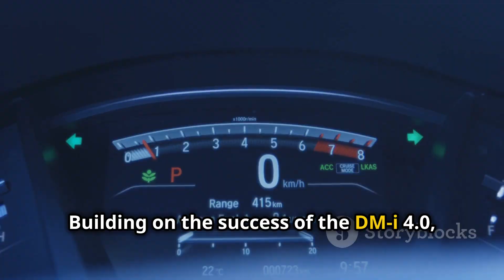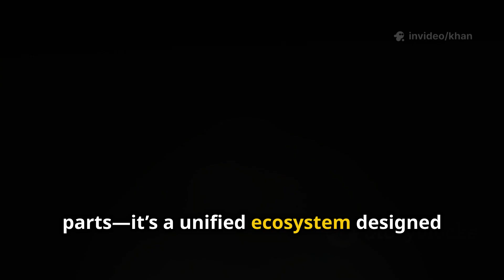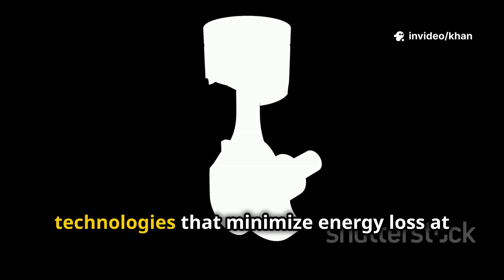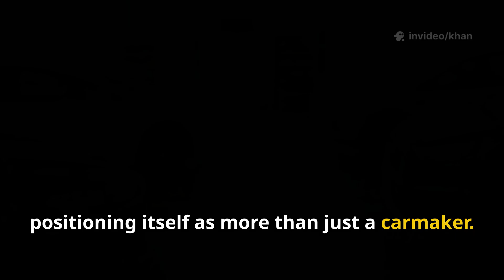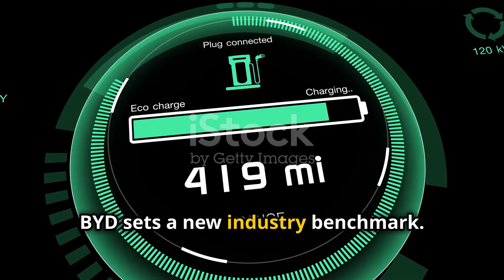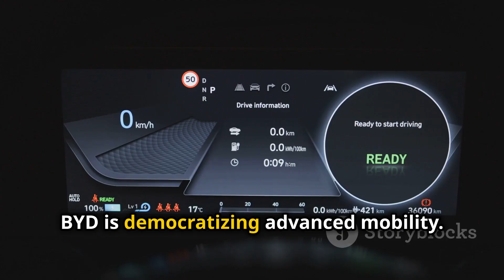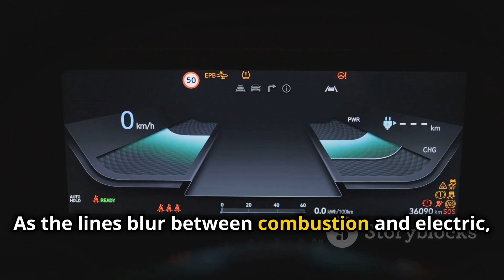“Revolution on Wheels: BYD’s Next-Gen 2025 Hybrid Engine”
BYD has just revealed its fifth-generation hybrid engine, the DM-i 5.0 — delivering record-breaking fuel efficiency of 2.9L/100km (81 mpg) and an unbelievable 2,100+ km range!

This game-changing technology sets new global standards for green mobility and challenges the entire auto industry. From early hybrids like the Prius to BYD’s next-gen NEVs, discover how Chinese innovation and bold policy are reshaping the future of transportation.